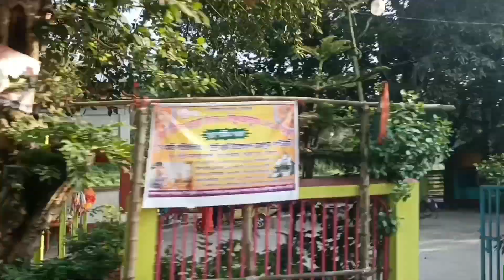sobai mile kothay gelm r ki ki korlm